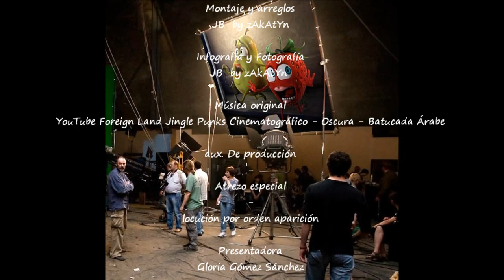2014_06 by zAkAtYn Certamen Chirigotas "Ciudad de Caravaca" Caravaca (Los que padecen del Corazón)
by zAkAtYn Certamen de Chirigotas "Ciudad de Caravaca" participan chirigota Caravaca (Los que padecen del Corazón) escenario Teatro Thuillier, Caravaca de la Cruz, Región de Murcia, España sábado 21 Junio 2014